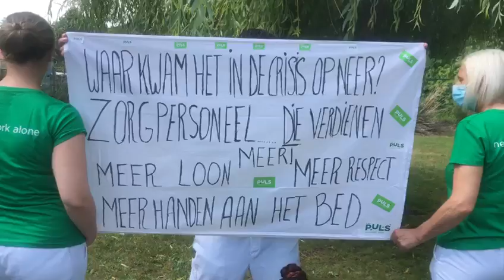WZC Uilenspiegel Genk